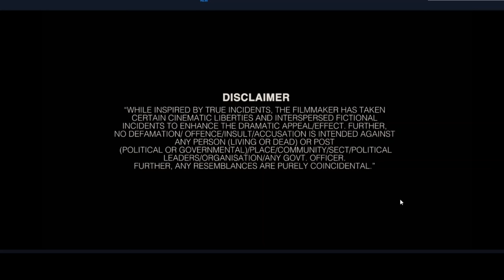SCAM 5 :Ashwin Mehta,Pranav and Ketan Parekh |Harshad Mehta के आगे की कहानी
Harhsad Mehta Scam Series : The Fall of Ketan Parekh. How Ashwin Mehta and Pranav Seth play a key role and how the circular trading by Ketan Parekh led to trouble.

☀️Open account in Upstox and get preference in future initiatives